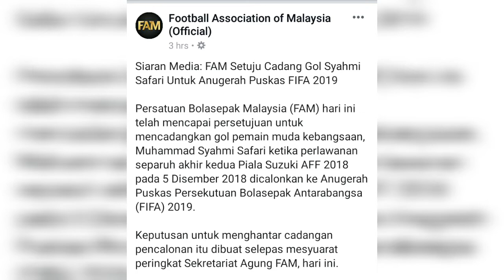Gol Syahmi Safari ke PUSKAS 2019- FAM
FAM akan menghantar surat rasmi kepada FIFA bagi mencadangkan gol dijaringkan Syahmi, 21, menerusi satu gerakan berpasukan pada minit ke-28 ketika perlawanan bertemu Thailand di Stadium Rajamangala, Bangkok itu dapat tersenarai sebagai salah satu calon anugerah berkenaan. FAM turut akan melampirkan salinan video gol tersebut untuk dinilai oleh FIFA.

Biarpun mengetahui bahawa senarai 10 calon gol tercantik untuk Anugerah Puskas FIFA 2019 itu nanti akan dicadangkan dan dipilih sendiri oleh FIFA dan jawatankuasa pemilihannya, FAM berpendapat surat cadangan pencalonan tetap perlu dihantar kepada FIFA sebagai tanda sokongan FAM dan bagi memastikan gol berkenaan mendapat perhatian FIFA.

Berdasarkan keunikan gol yang terhasil menerusi tujuh hantaran melibatkan tujuh pemain bermula daripada penjaga gol, Farizal Marlias sebelum disudahkan dengan sepakan kaki kanan menarik oleh Syahmi, FAM berharap ia akan berjaya tersenarai sebagai salah satu daripada 10 calon untuk Anugerah Puskas FIFA 2019.